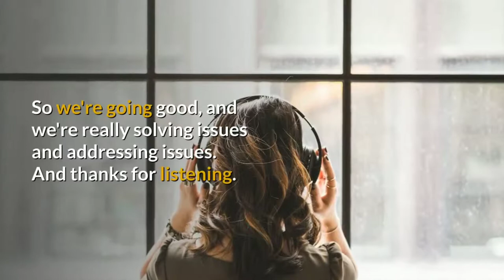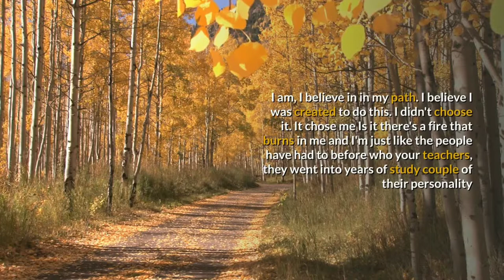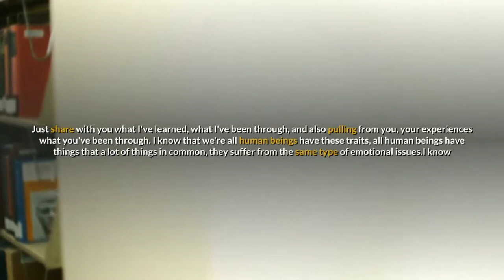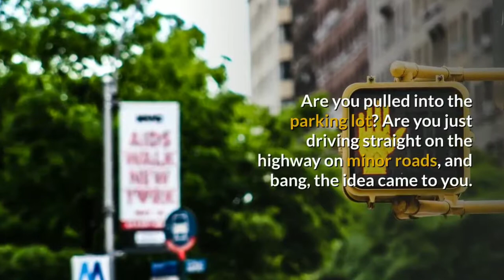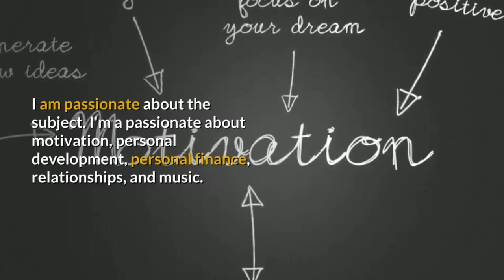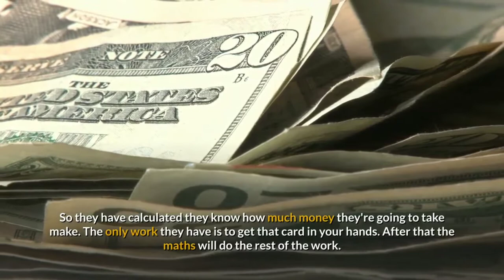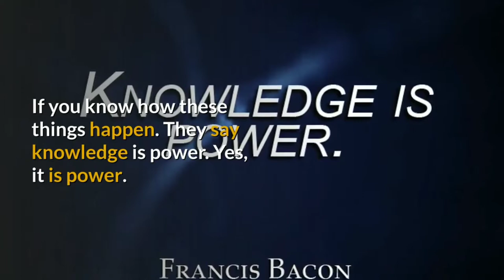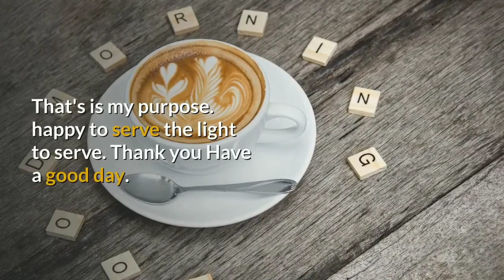The "A" Factor Of All Success And Achievement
Hey guys, how you doing? Welcome to another episode of The Academy answers. I think this is episode number three. So we're going good, and we're really solving issues and addressing issues. And thanks for listening. Thanks to those who give me their feedback. Thanks for the questions. I've been getting questions. For years, I've answered them personally, most of them and some of them know I want to some of the older ones and also new ones that comes in every day. I want to to kind of answer them in this in this fashion. So it can be of benefit to not only the people who answer them.
but to other people who might be, you know, facing the same challenges who might have the same concern who might want to know or get some insights on similar subjects. So, you know, I'm not miss
Artists, especially blessed personal, who, who come up with these things out of nowhere, most of these things are from experiences. A lot of it is from learning from others from, you know, my virtual men, mentors, my, you know, the work that I've done into understanding and going deep into, into, into into the area of personal development success and productivity, and that that aspect of our lives.
And it's not magic. It's just artist, not talent is just me deciding that this is important and this is my calling. This is what I was meant to do. And I just get up and do it every day. consistently. I throw my life at it. I am, I believe in in my path. I believe I was created to do this. I didn't choose it. It chose me
Is it there's a fire that burns in me and I'm
just like the people have had to before who your teachers, they went into years of study couple of their personality and their experiences and were able to bring you to, you know, value content that to help you out here in the world.They're just like the doctor, they went out there and they do the work they studied, they learn, they practice and they are able to help you. So it is just about me serving in this capacity as your motivator as your teacher in whatever business motivation life. Just share with you what I've learned, what I've been through, and also pulling from you, your experiences what you've been through.

The feeling of lack of self confidence,
the caring, loving, feeling of betrayal, the feeling of, of, of, you know, wanting to be accepted, just those things are common in most human beings. So, that's what I'm here for. I am not speaking a que I'm speaking with you and to you. I, I value your feedback. And I don't think that I'm much I'm any better than anyone else. We all have our problems. We all have issues. And when I speak to you and I give you advice, I'm giving my own self advice. I learned from a call so these things come to me in the shower, from a book.from my expense from my expense

And since I'm an all kind of put those together, and processing, because I'm interested in it, and that's a big word because I'm interested in finding the answers, then they come because that's what the brain does you have you ever been thinking about something and you're like, No, I can't figure it out.
And you're there and you know, you're back and forth. You left it for a while. And then you know, you you wake up in the morning, it's on your mind and then you say, okay, fine, you left it for a while and you know, you can't bother something else interrupt you, you couldn't come up with a solution and you you went to the shower, took a shower, you took the kids to school, whatever you do have your breakfast and then you're driving came up to the stoplight. Are you pulled into the parking lot? Are you just driving straight on the highway on minor roads, and bang, the idea came to you. So that's how the brain work it was simmering in the background. So once you injected it into your your conscious thought, the subconscious mind take a hold of it. So process bring all the things into the picture and into the process. And finally comes up with an answer without you even having it in in the center of your awareness at that particular point in time. And I just touched on the word awareness.

my reader asked, What is one of the uncommon things that successful people
hardly talk about? What is that thing that you don't hear them talking about? I know that it is there's discipline, there's passion, there is commitment, there's persistence, what is one thing that you would advise that I look into, if on my journey, I'm on the spot, I'm doing this thing, I'm working on it? And one of my big thing is awareness. You know, and that's awareness, self awareness and awareness of your environment you have to understand how things work. You have to understand the